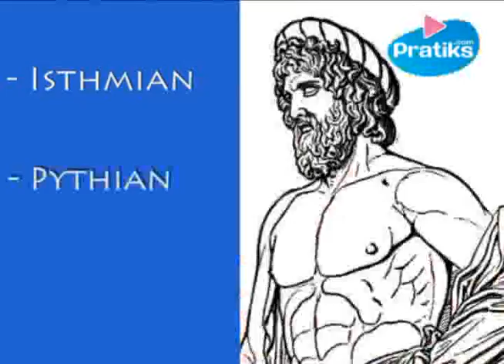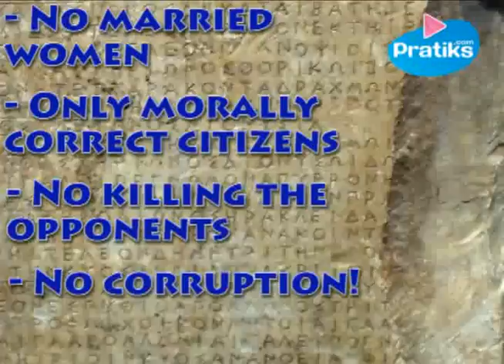Olympic Games : The Origins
Gaël Pollès, journalist and founder of Pratiks, takes us on a journey to ancient Greece where we discover the origins and ceremonies of the olympic games, the most popular sporting event in the world. Learn all about the games and the way they were held in 800 B.C., as well as the rules to which the athletes had to submit at that time.